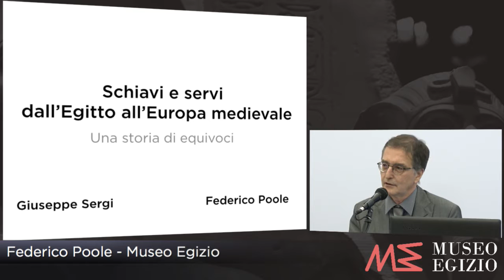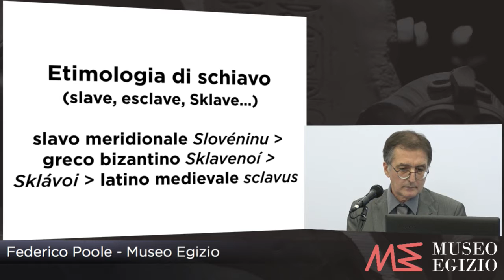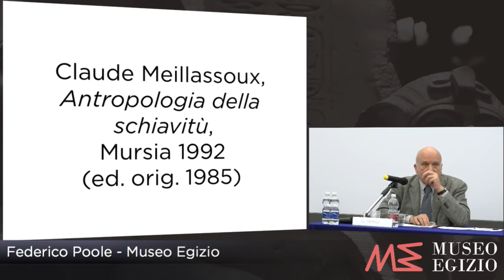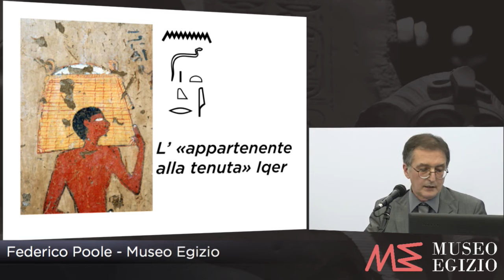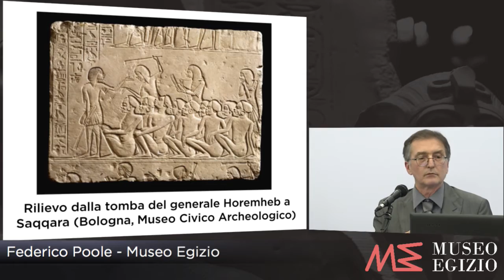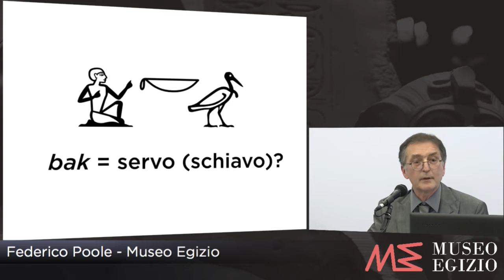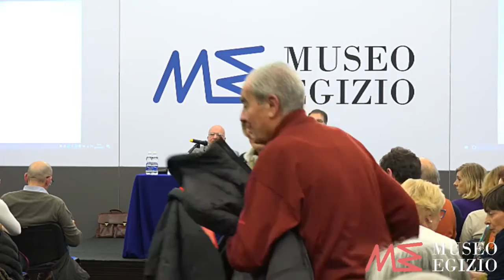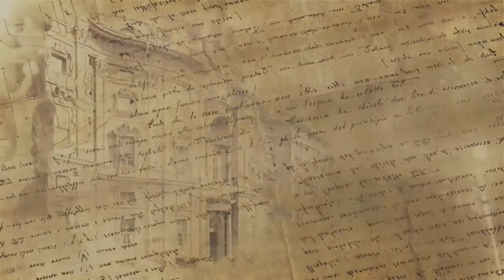Schiavi E Servi Dall’antico Egitto All’Europa Medievale: Una Storia Di Equivoci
Mercoledì 22 marzo 2017 alle ore 18:00 il Museo Egizio ospita una interessante conferenza dal titolo: “Schiavi e servi dall’antico Egitto all’Europa medievale: una storia di equivoci“.
Fin dal nascere delle prime società gerarchiche e divise in classi le forme dello sfruttamento del lavoro altrui sono state molteplici. Eppure alcuni termini usati per descrivere i rapporti di dipendenza, come “servo”, “schiavo” e “corvée”, hanno trovato vasta applicabilità a società anche molto diverse e lontane nel tempo. In questa conferenza un medievista, il Professor Giuseppe Sergi (docente di Storia Medievale dell’Università degli Studi di Torino) e un egittologo, il Dottor Federico Poole (Curatore del Museo Egizio) affrontano la sfida di misurare insieme differenze e somiglianze fra le società da loro rispettivamente studiate, e la possibilità di un linguaggio comune per parlare dei fenomeni sociali. Al contempo, decostruiscono alcuni luoghi comuni riguardanti le società che studiano, riguardo ad esempio la servitù della gleba come principale forma di asservimento nel Medioevo, o gli opposti cliché, l’uno popolare, l’altro accademico, per cui la schiavitù sarebbe stata preponderante o, viceversa, sostanzialmente assente nell’ Egitto faraonico.